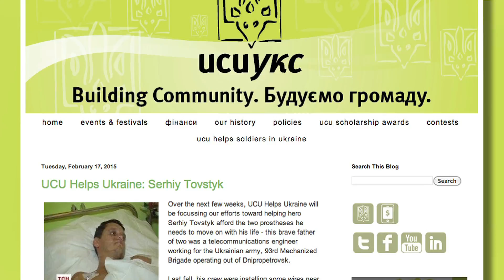Kontakt TV: May 28th, 2016 (Part 5/6 #2439)